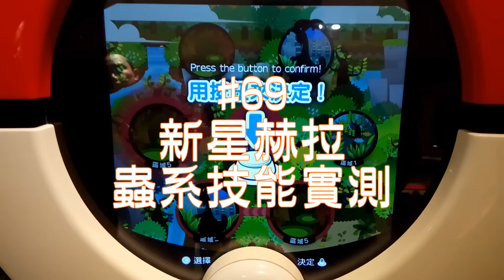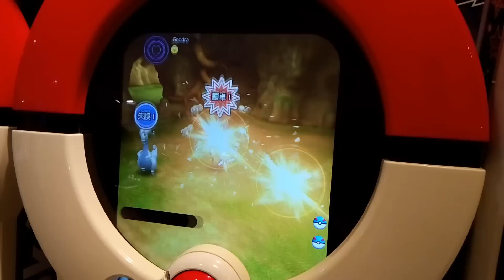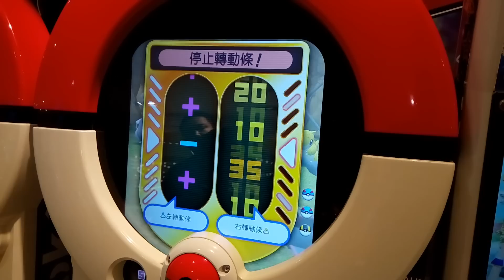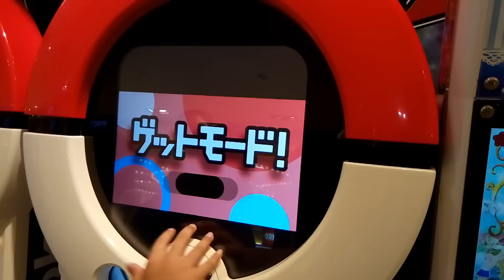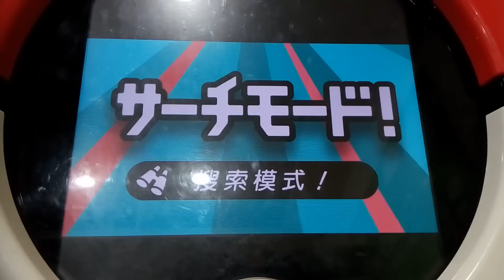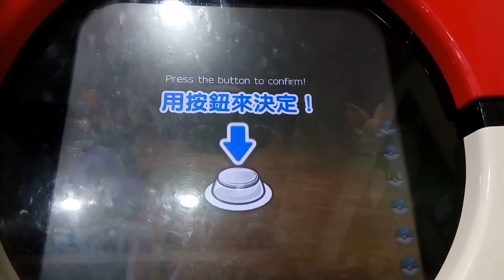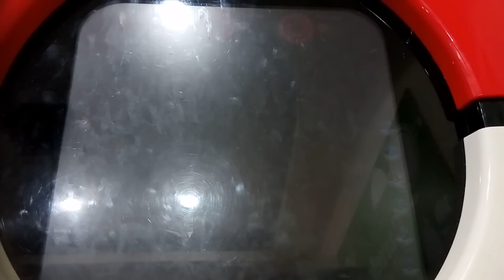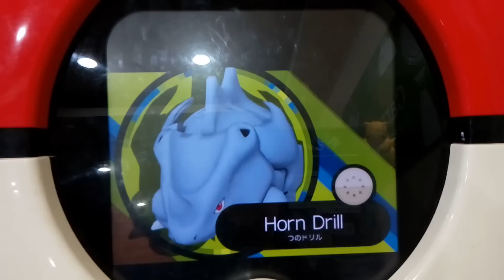[Pokemon Tretta] #69 新星橘P赫拉蟲系招式實測vs胡帕，卡比獸耐力與速度測試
新星橘P赫拉蟲系招式實測vs胡帕，卡比獸耐力與速度測試